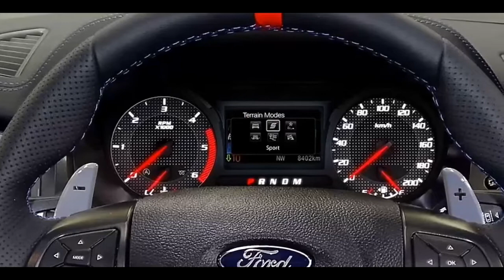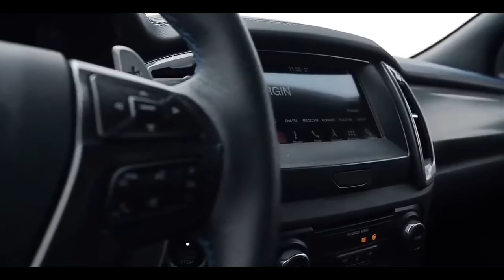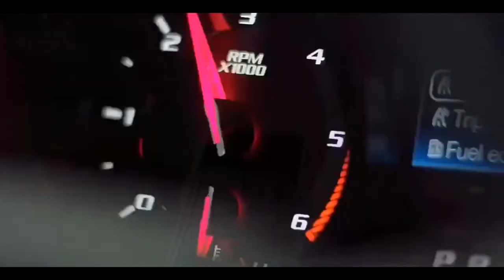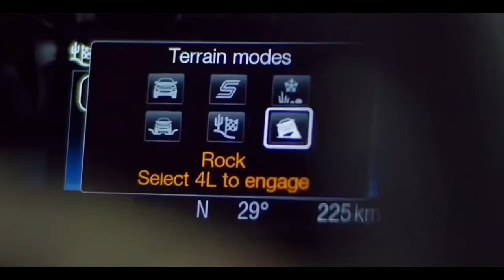Ford Ranger Raptor 2021